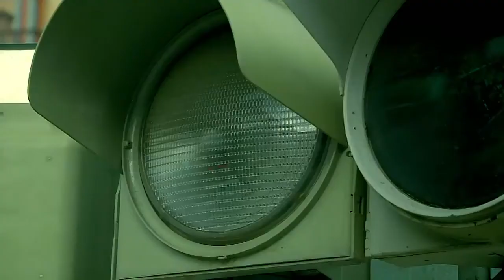9 июня 2023 г.(3)